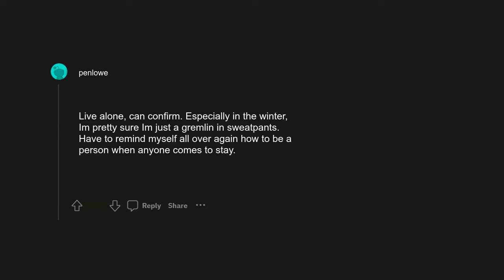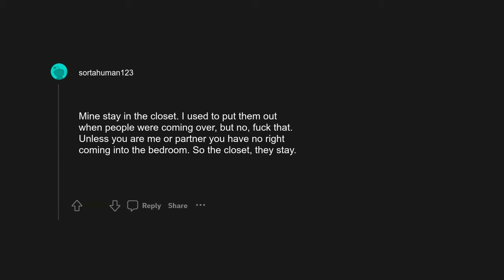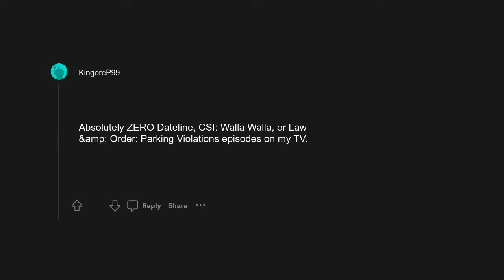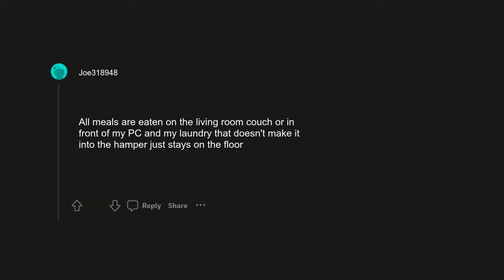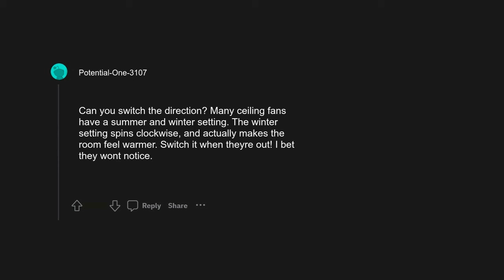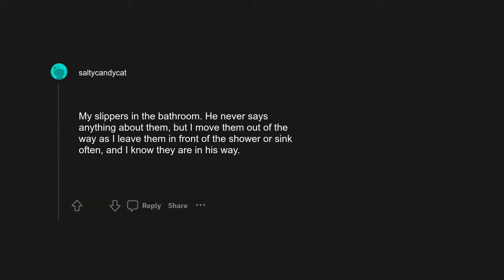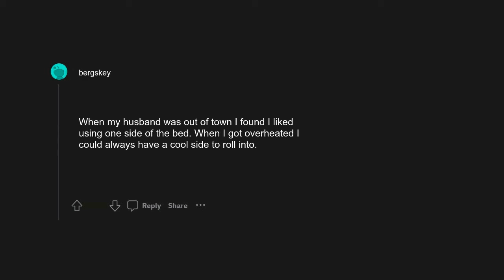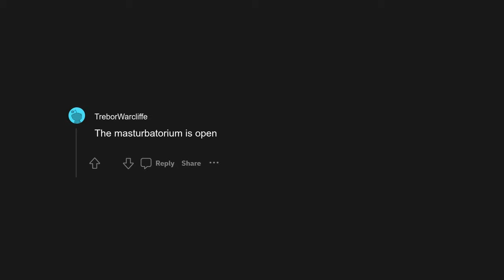r/AskReddit: When your spouse leaves for a week or so, whats the first thing you adjust about you...